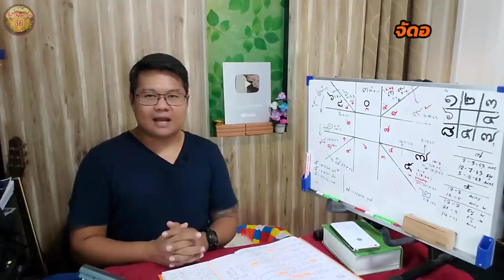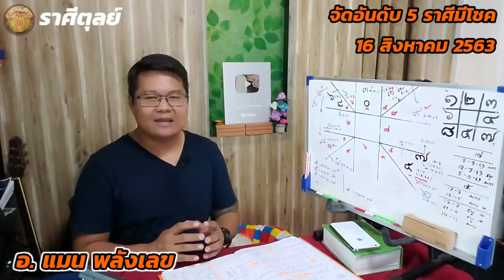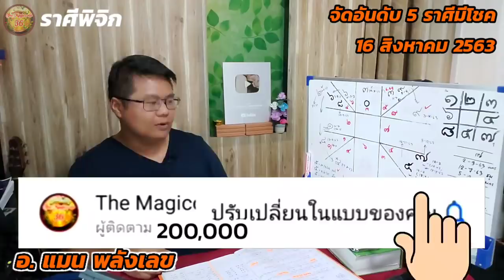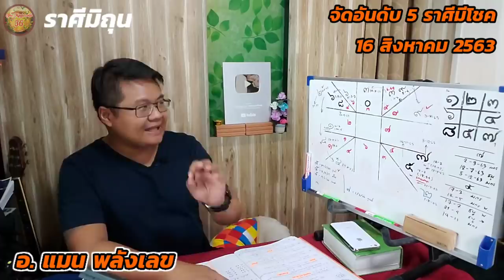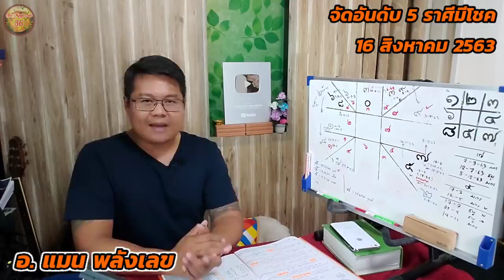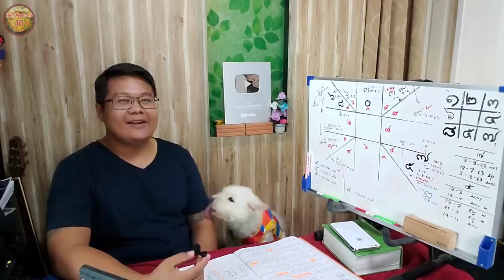จัดอันดับ 5 ราศีมีโชค ⭐ 16 สิงหาคม 2563⭐ อ.แมน พลังเลข - The Magiccode